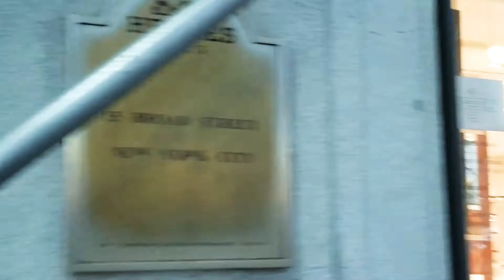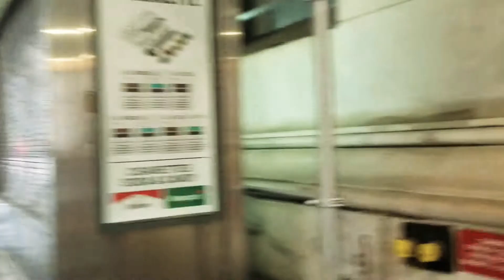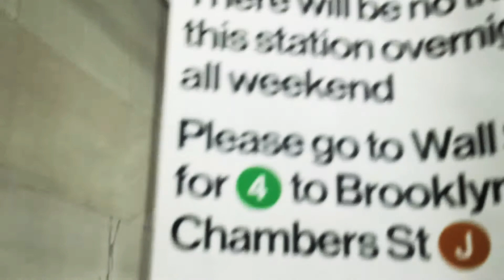第1天紐約州暫停計劃- Hermes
第1天紐約州暫停計劃March 24, 2020